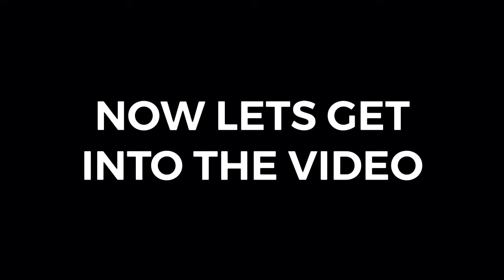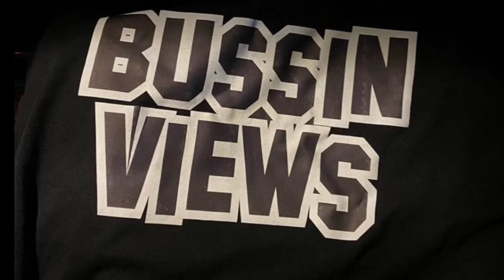MUSIC UPDATE VIDEO(No music in the background)